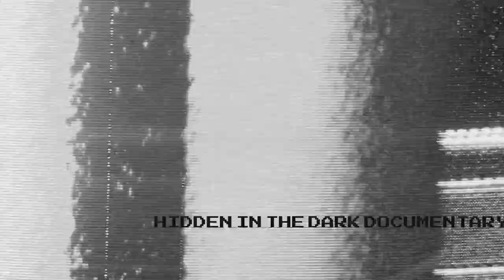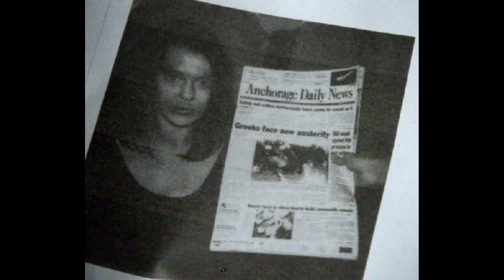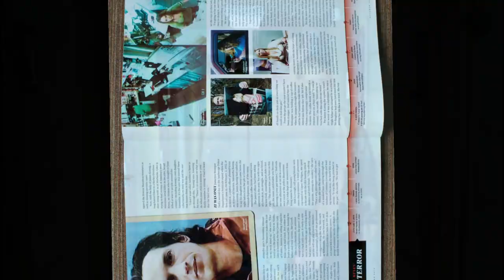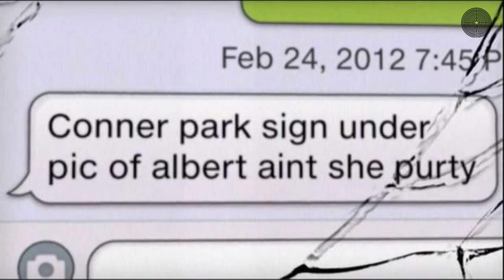ISREAL KEYES: The Most Terrifying Serial Killer the FBI has EVER SEEN!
Serial killer Israel Keyes is presumed to have killed 11 people between 2001 and 2012, though authorities have only definitively connected him to three murders. As calculating as he was cruel, Keyes typically traveled to different locations to select victims of opportunity rather than target a specific demographic. He buried weapons and other supplies ahead of time and financed his actions by working as a contractor and robbing banks. His uncharacteristic behavior after killing 18-year-old Samantha Koenig in Alaska led to his arrest in March 2012. His December 2012 death by suicide, before he could stand trial, left law enforcement with more questions than answers about his crimes. Israel Keyes was born in Cove, Utah, on January 7, 1978, as the second of 10 children born to Heidi and John Jeffrey Keyes. The couple didn’t believe in government interference, public schools, or modern medicine. Israel was 5 when his family left Utah for Colville, Washington. They lived isolated in the woods, where Keyes grew up without heat or electricity. While in Washington, Keyes’ parents left the Church of Jesus Christ of Latter-Day Saints, became fundamentalist Christians, and joined a white supremacist church called the Ark. In the late 1990s, the family relocated to Maupin, Oregon. It was there that Keyes said he attacked his first victim, though he didn’t kill her. His family moved again, this time across the country to settle close to an Amish community in Maine. Growing up, Keyes broke into neighbors’ homes to steal guns, loved hunting, pursued “anything with a heartbeat,” and tortured animals—behavior that has been linked to psychopathy. Years later, while in custody, Keyes said, “I’ve known since I was 14 that… there were things that—that I thought were normal and that were OK that nobody else seemed to think were normal and OK. After a teenaged Keyes told his family he no longer shared their faith, he was evicted from the family home, and his younger siblings were told never to speak to him again. In 2000, Keyes became involved with a woman living on the Washington Makah Reservation. The next year, their daughter, whose name hasn’t been made public, was born. In July 2001, Keyes went to live with the mother of his child after being honorably discharged from the Army. He worked for the Makah Tribal Council in Neah Bay from 2001 to 2007.